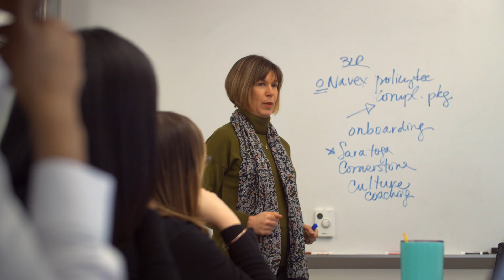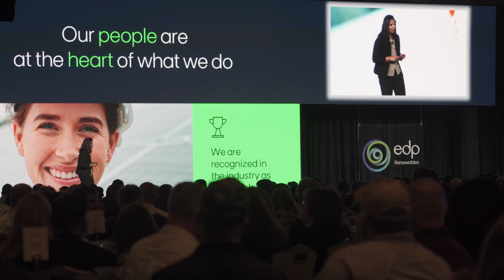About EDP Renewables North America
Headquartered in Houston, Texas, with 58 wind farms, 10 solar parks, and eight regional offices across North America, EDPR NA has developed more than 9,400 megawatts (MW) and operates more than 8,400 MW of onshore utility-scale renewable energy projects. With more than 1,000 employees, EDPR NA’s highly qualified team has a proven capacity to execute projects across the continent.